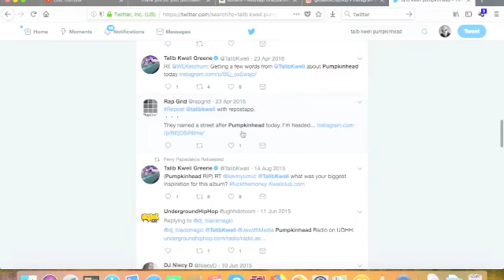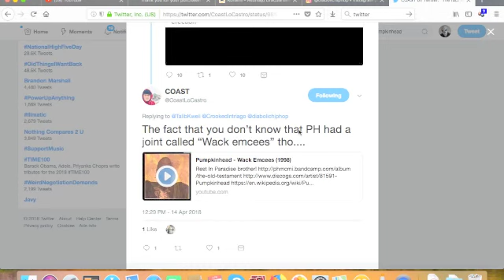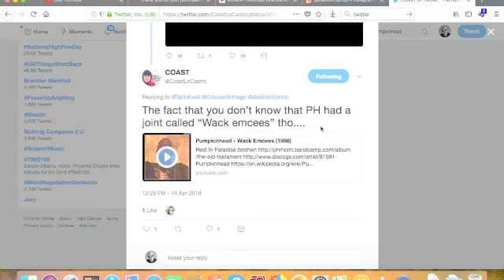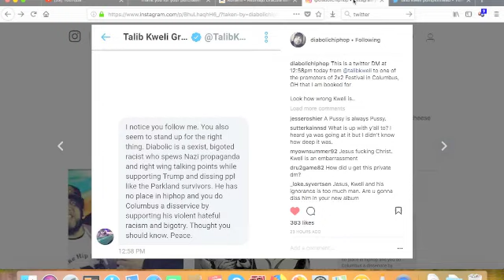Diabolic vs. Talib Kweli Part 2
So the beef with Diabolic and Talib Kweli hits a new low.